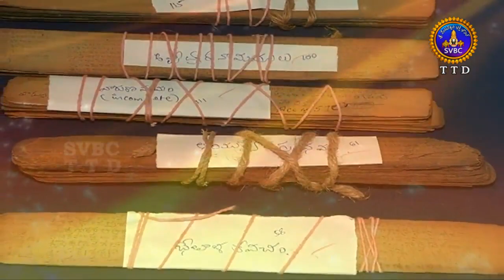శ్రీవారి ధర్మ రథయాత్ర | Srivari Dharma Rathayatra | Ep 23 | 17-02-19 | SVBC TTD